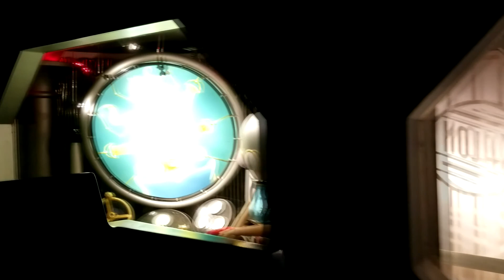Tomorrowland Transit Authority PeopleMover - Full Ride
This is the complete TTA PeopleMover ride.

The Tomorrowland Transit Authority PeopleMover, formerly known as the WEDWay PeopleMover from 1975 until 1994 and the Tomorrowland Transit Authority from 1994 until 2010, is a PeopleMover system in Tomorrowland in the Magic Kingdom at the Walt Disney World Resort in Orlando, Florida. Themed as an urban mass transit system of the future, the ride takes passengers on a tour around the second floor of many attractions in Tomorrowland. It is also the lone remaining Magic Kingdom attraction to still have corporate sponsorship.